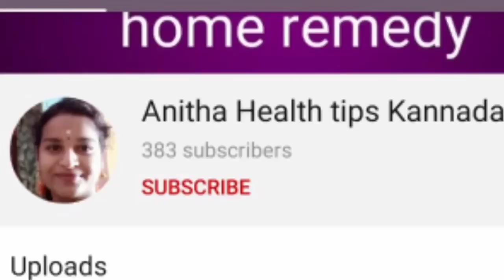ಹೊಟ್ಟೆಯ ಬೊಜ್ಜನ್ನು ವೇಗವಾಗಿ ಕರಗಿಸಲು ಈ ನೀರನ್ನು ಕುಡಿಯಿರಿ l how to reduce belly fat l weight loss tips l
ಫ್ರೆಂಡ್ಸ್ ಇದು ಹೊಟ್ಟೆಯ ಬೊಜ್ಜನ್ನು ಸುಲಭವಾಗಿ ಕರಗಿಸಲು ಸಹಾಯ ಮಾಡುತ್ತದೆ. ನಿಯಮಿತವಾಗಿ ಬಳಸಿ.

ಹೆಚ್ಚಿನ ಹೆಲ್ತ್ ಟಿಪ್ಸ್ ಗಳಿಗಾಗಿ ಕೆಳಗೆ ಕಾಣುವ ಲಿಂಕ್ ಅನ್ನು ಕ್ಲಿಕ್ ಮಾಡಿ.